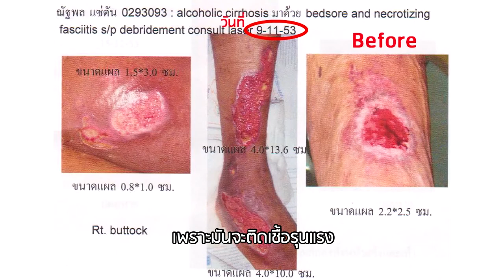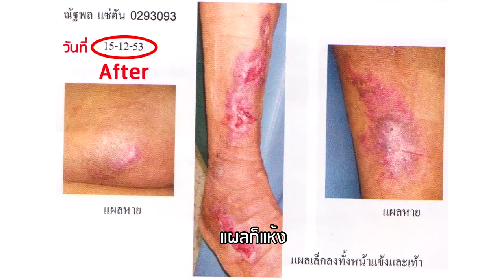เบาหวาน น้ำตาลสูง ช็อค เข้า ICU ไม่รู้สึก ตับไม่ทำงาน แผลเบาหวาน เกือบตัดขา ใช้ UMI ทานเสริม แผลแห้ง